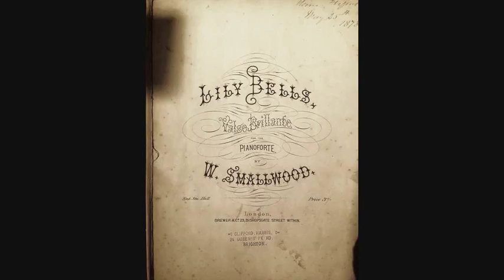WILLIAM SMALLWOOD : Lily Bells - valse brillante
c.1875